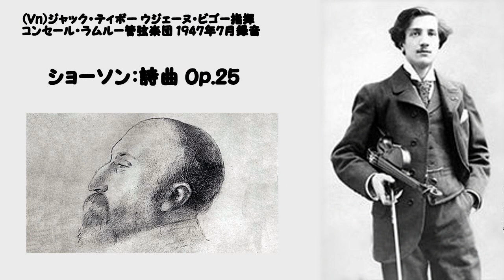ショーソン：詩曲 Op.25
(Vn)ジャック・ティボー ウジェーヌ・ビゴー指揮 コンセール・ラムルー管弦楽団 1947年7月録音